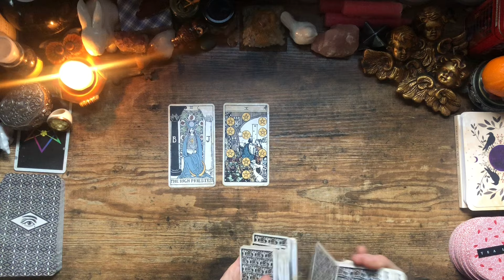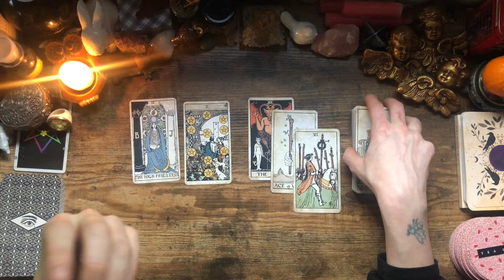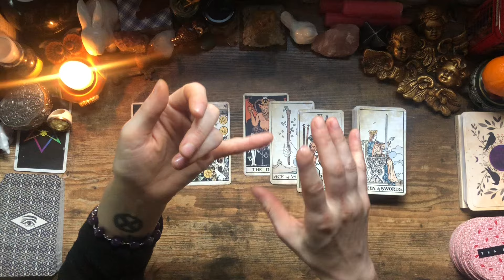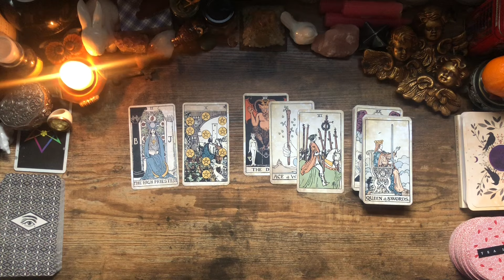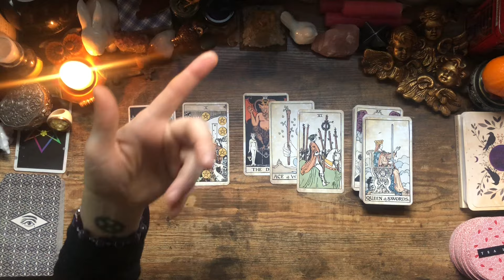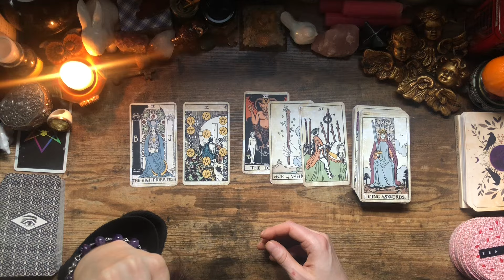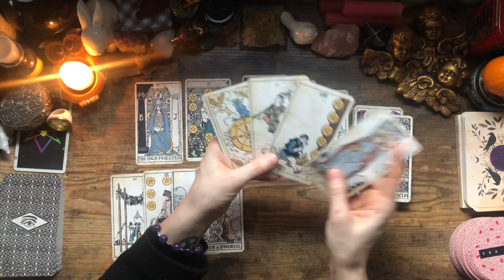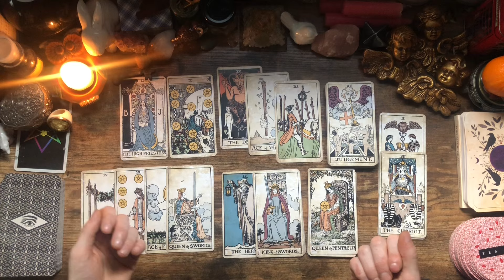Scorpio ♏️ You Are Their Ideal Partner - They Are Possessive & Serious About Marrying You.